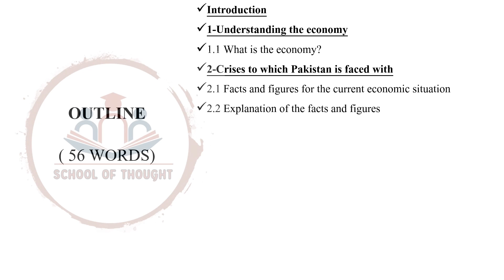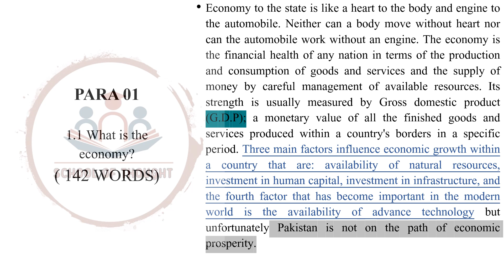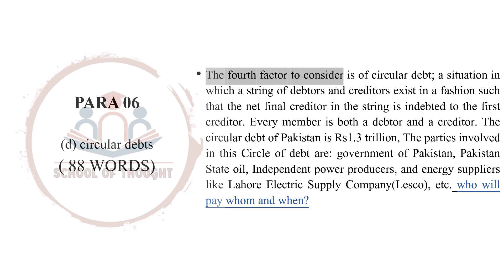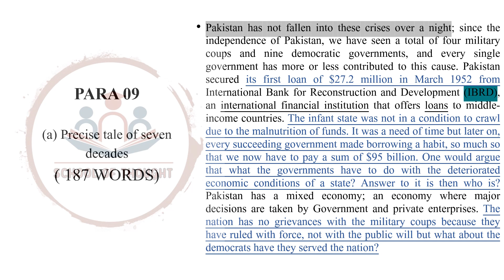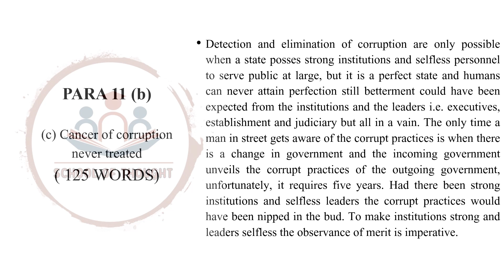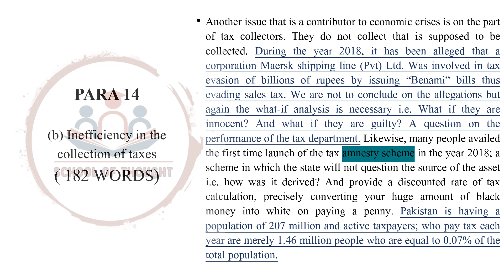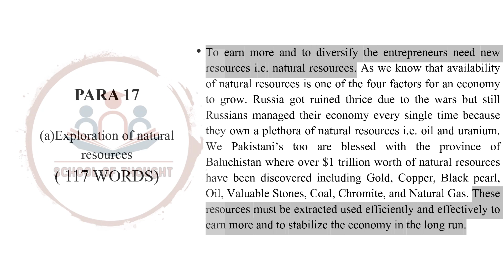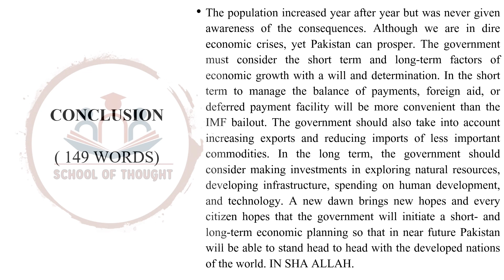CSS ESSAY: Economic crisis in Pakistan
This video produced by the school of thought is about the essay which has been asked in the CSS exam and is likely to be asked again. The topic is the economic crisis in Pakistan This video answers moderately that how and why Pakistan is faced with an economic crisis. The economic crisis of Pakistan has many causes but the major reason for the economic challenges to Pakistan is corruption. This essay explains how the student should expose terms, the argument on the facts, make a descriptive start, and write a complete essay. The essay is based on Pakistan’s economy, the crisis, reasons, and solutions.

In this essay, there is an analysis of seven decades, discussion about corruption, current account deficit, inflation, depletion of foreign exchange reserves. As a solution the country needs to draw some long term and short term plans, along with spending more on technology infrastructure, diversifying businesses, natural resources, and human capital
You would find us to be the best channel for CSS exam preparation. Comment on the videos and the topics which you want to learn

short links
outline: 0:30
outline: 1:40
outline: 3:35
intro: 4:18
para 01: 6:02
para 02: 7:40
para 03: 10:10
para 04: 12:15
para 05: 13:13
para 06: 14:45
para 07: 15:55
para 08: 17:00
para 09: 18:16
para 10: 21:28
para 11: 24:44
para 11: 26:52
para 12: 29:31
para 13: 32:45
para 14: 34:34
para 15: 36:47
para 16: 38:38
para 17: 40:54
para 18: 42:50
para 19: 44:26
conclusion: 45:45
We want you to learn, practice, compete and succeed